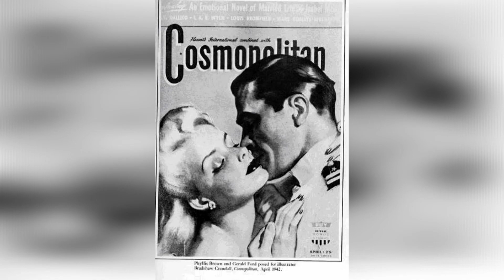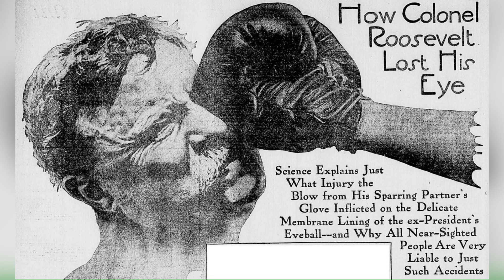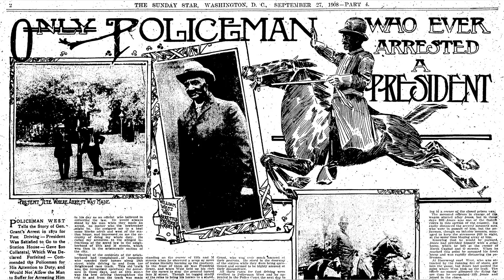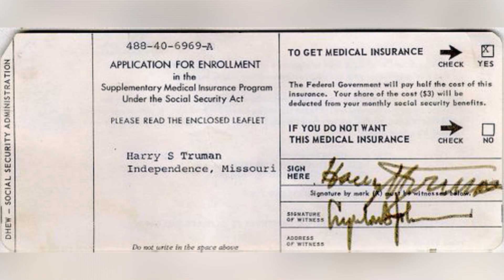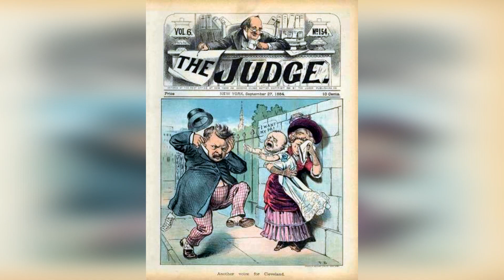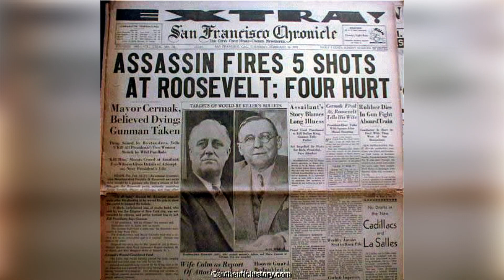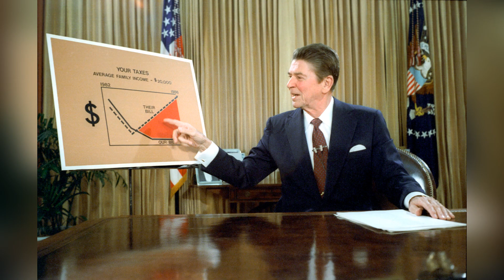US PRESIDENTS Bizarre Facts. TOP-42 [Odd Facts That Will Amaze You]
Are you curious to uncover the fascinating and little-known aspects of US presidents? Look no further! In this captivating video, we delve into 42 odd and intriguing facts about the leaders who have shaped American history. From bizarre habits to peculiar incidents, prepare to be amazed by the extraordinary details that lie beneath the surface of the presidency.

Discover lesser-known facts about US presidents that will leave you in awe. Learn about the unusual pets that called the White House home, the quirky hobbies and interests that occupied their free time, and the peculiar habits that set them apart. Explore the surprising coincidences and connections that exist between some of these prominent figures, and uncover the strange events that unfolded during their time in office.

Witness the unusual traditions and ceremonies that have taken place throughout history, and delve into the quirky personal lives of these esteemed leaders. From peculiar fashion choices to peculiar encounters, you'll be captivated by the remarkable anecdotes and oddities that make these presidents all the more intriguing.

Join us as we unravel these 42 odd facts about US presidents, shedding light on the peculiar, humorous, and unexpected aspects of their lives and legacies. Whether you're a history buff or simply love uncovering fascinating trivia, this video is sure to satisfy your curiosity and deepen your understanding of the leaders who have shaped the nation.

Get ready to be captivated by this remarkable journey through the quirks and peculiarities of US presidents. With 42 odd facts awaiting you, prepare to be entertained, enlightened, and astonished by the fascinating stories behind the leaders of the United States. Don't miss out on this unique opportunity to explore the intriguing and lesser-known aspects of the presidency.

So, grab a seat, sit back, and embark on this remarkable journey through the 42 odd facts about US presidents that will challenge your perceptions and broaden your knowledge of American history. Get ready to uncover the extraordinary and uncover the remarkable stories that lie beneath the surface of the presidency.